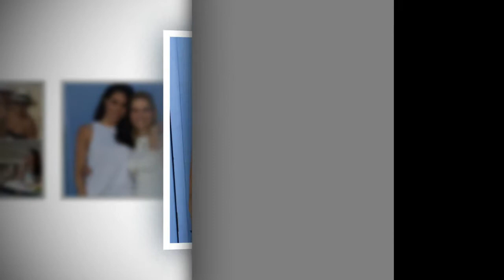Close friend reveals Meghan Markle's VERY strict mantras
Meghan Markle landed in Chicago for a low-key visit to finalise her UK visa application just a few days ago.